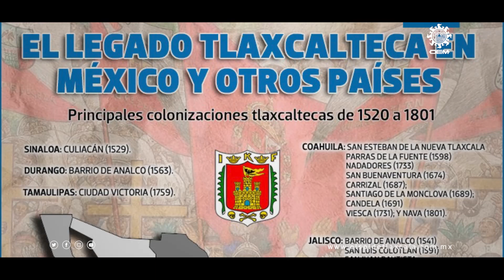Rincones Sagrados de Tlaxcala | Exconvento de Nuestra Señora de las Nieves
🏰 Descubre el legado histórico de México en el exconvento de Nuestra Señora de las Nieves.
A pesar de los embates del tiempo y las inundaciones, estas ruinas son testigos de siglos de historia. Ubicado en Totolac, a un costado de la autopista Tlaxcala-San Martín Texmelucan, este sitio ha sido preservado por el INAH.

🕰️ Construido desde 1569 para ofrecer instrucción eclesiástica a los indígenas, este convento es parte esencial de nuestra herencia cultural. Además, se relaciona con el histórico evento de la salida de las 400 familias para poblar el norte del país.

📜 Aunque no hay documentos definitivos, los indicios apuntan a la autenticidad de este acontecimiento.